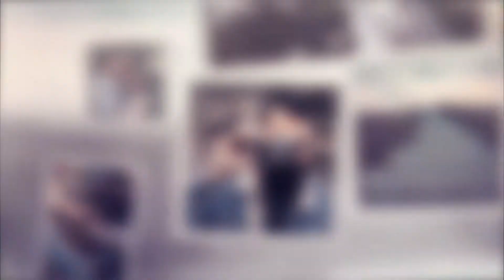Photo Slideshow - After Effects Template